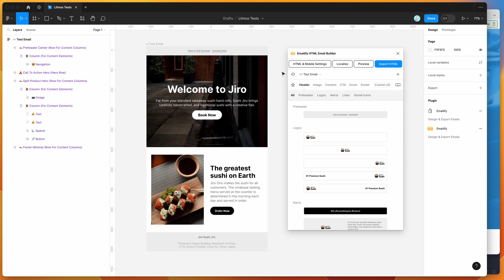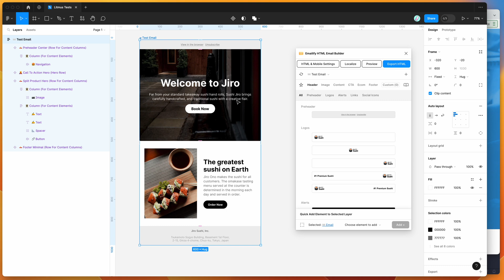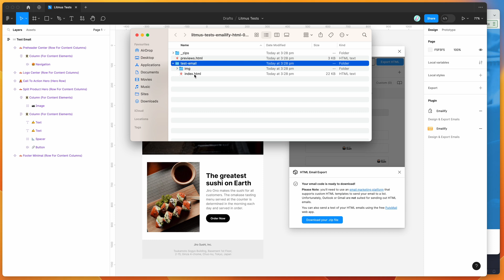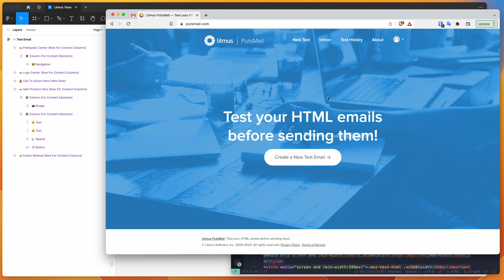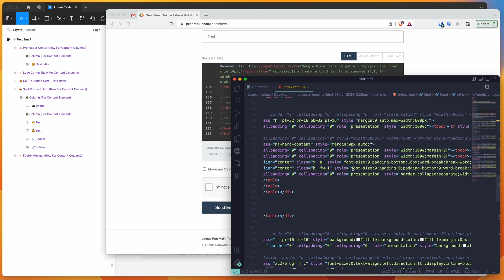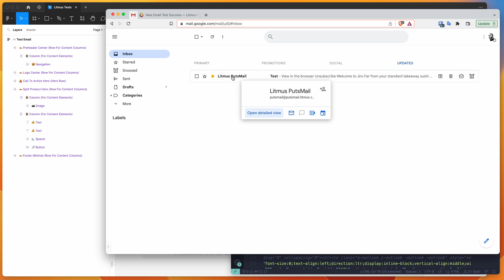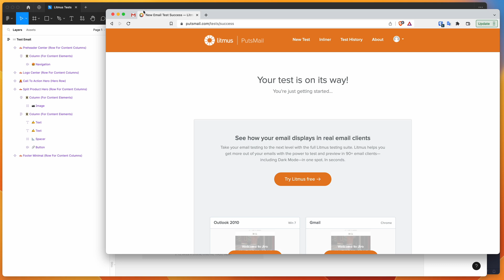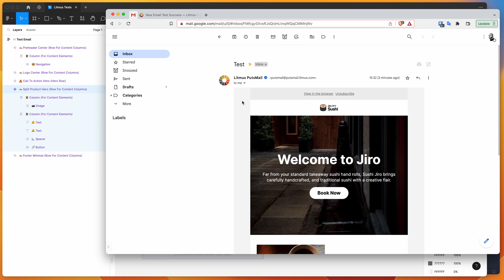Figma Tutorial: Send yourself tests of HTML emails from Figma with PutsMail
This video tutorial is a complete step-by-step guide showing you how to wend yourself tests of HTML emails from Figma using the Emailify plugin and PutsMail.com